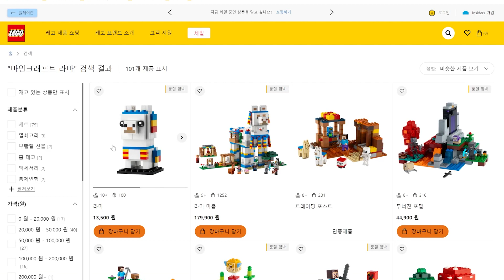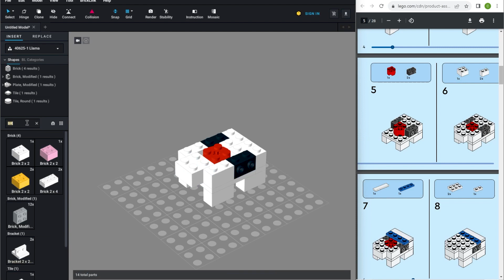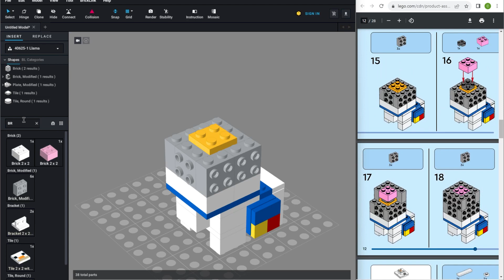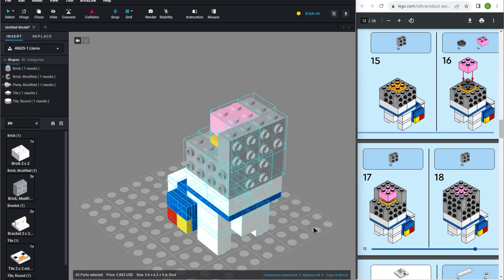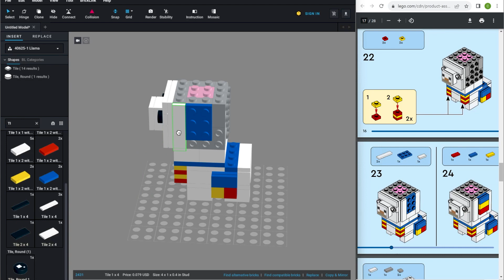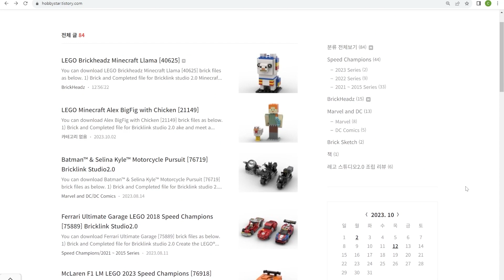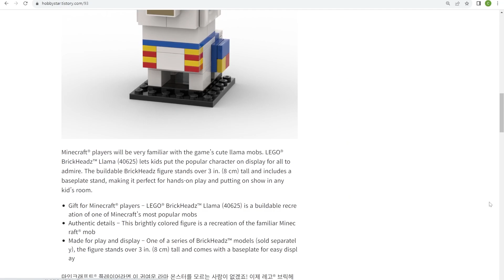레고 브릭헤즈 마인크래프트 라마 [40625] 레고 조립 프로그램으로 만들기 (Bricklink Studio2.0)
레고 브릭헤즈 마인크래프트 라마 [40625]]를 브릭링크 스튜디오2.0 프로그램을 이용해서 만들어 보았습니다.

스튜디오 2.0으로 만든 레고 파일을 아래 블로그에 업로드하고 있으니 방문하셔서 자유롭게 만들어 보세요.

♥브릭스타(BrickStar) 구독 ♥
브릭스타(BrickStar)를 구독하시면 재미있고 신기한 레고 조립 영상을 볼수 있어요~